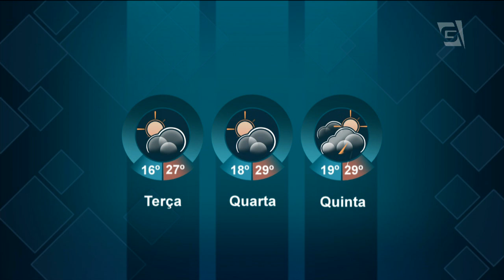Gazeta News - 03/04/2017